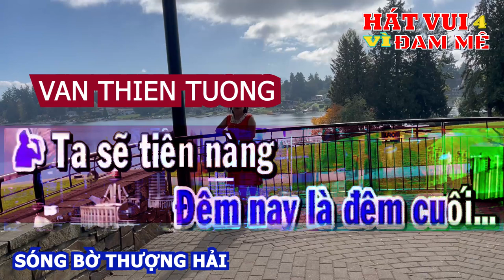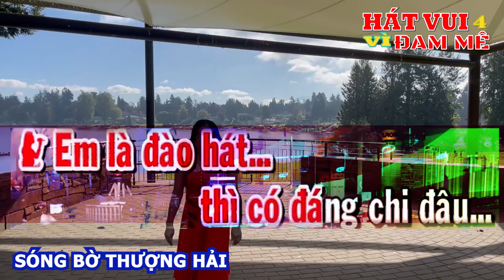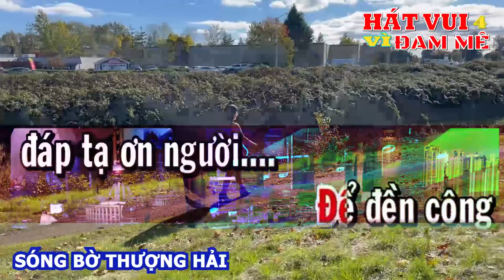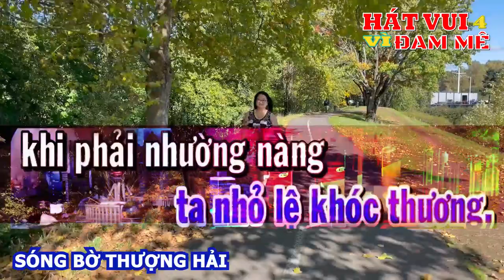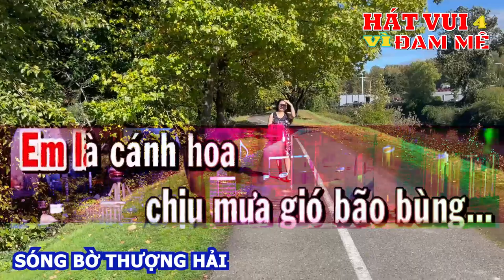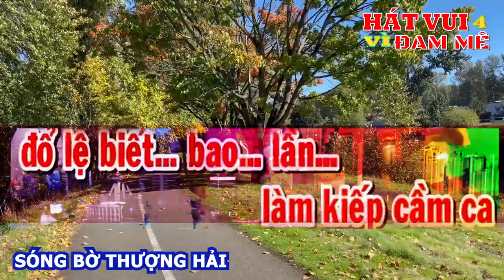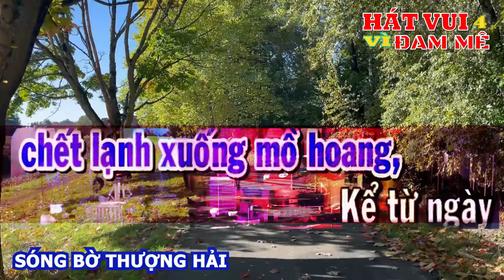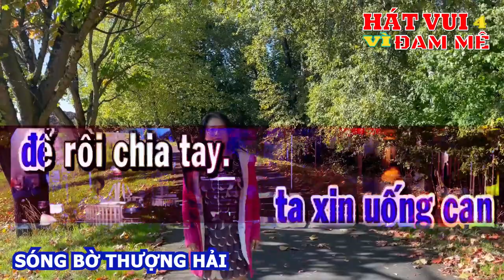118 Karaoke vọng cổ SÓNG BỜ THƯỢNG HẢI - SONG CA PLEASE SUBSCRIBE for more BÍCH PHƯỢNG 7476